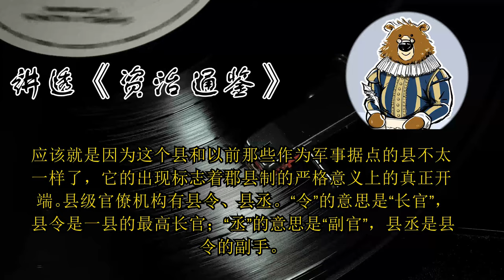什么是法家理想的社会结构？ 🔴 讲透资治通鉴（153）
划重点

1. 父家长权威的瓦解导致了宗法关系纽带的松脱，朝廷成为唯一的权威，这是法家理想的社会结构。 2. 魏了翁认为公孙鞅表面上让老百姓更体面了，实际却破坏了礼制。 3. “废井田，开阡陌”既提高了农业生产力，也削弱了封建领主的势力，扩大了中央集权。